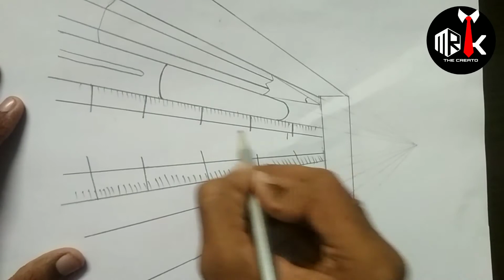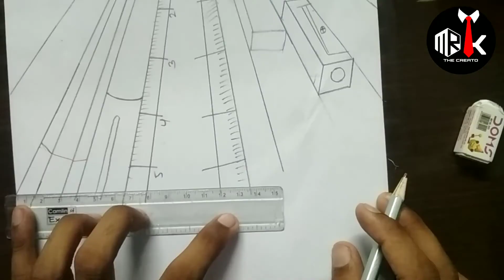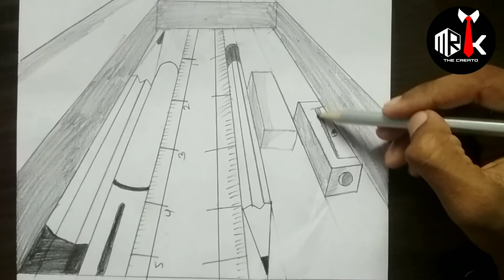How to draw one point perspective pencil box for NATA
drawing for Nata and jeemains paper 2

This gets more practice for upcoming artist and architecture Students